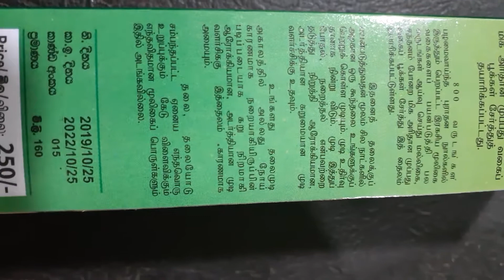Ubeysekara kesha Kalyani thailaya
උබේසේකර කේෂ කල්‍යාණි තෛලය